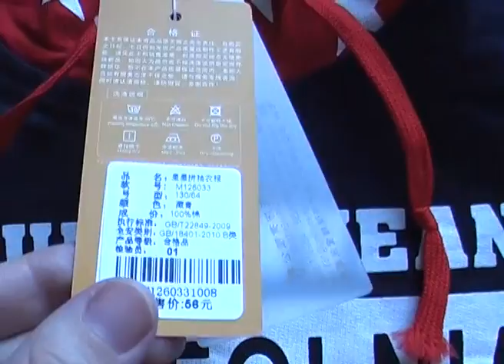распаковка посылок Китай, Алиэкспресс - блузки белые женские и не толстые толстовочки детские!!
Распаковываем вместе!